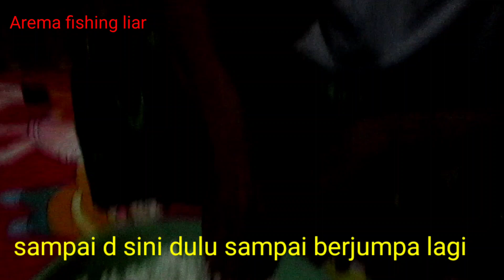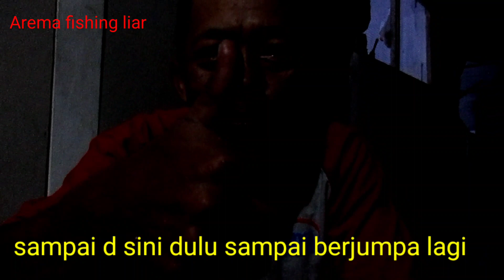allhamdulilah dapat rejeki langsung di masak @aremafishingliar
mancing nila umpan lumut mancing mania